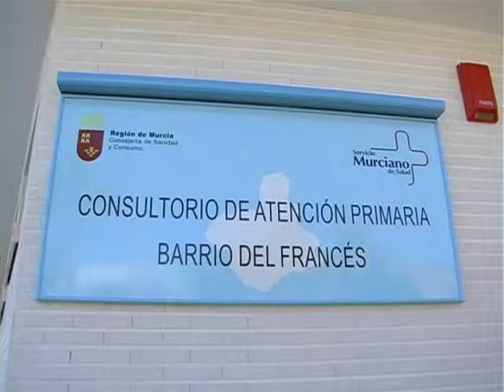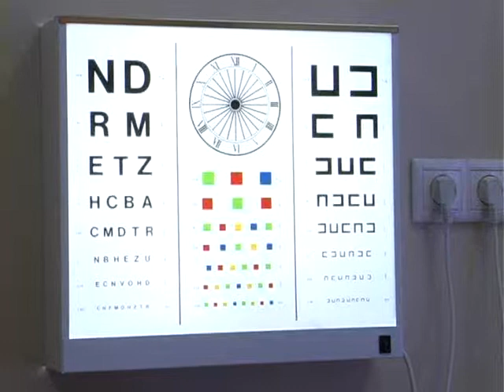NUEVO CONSULTORIO EN PTO. LUMBRERAS 30-11-2009.wmv